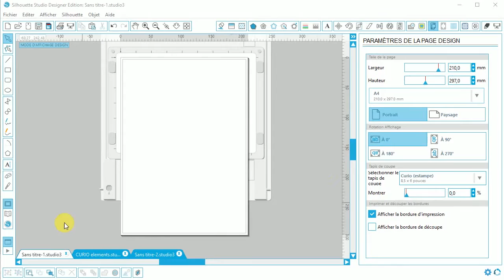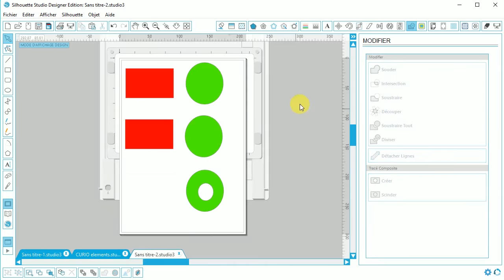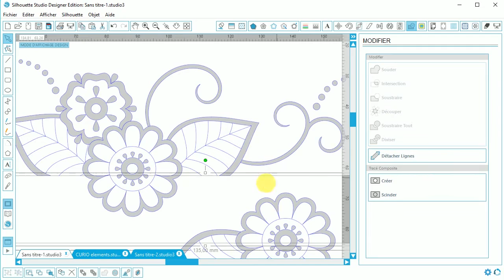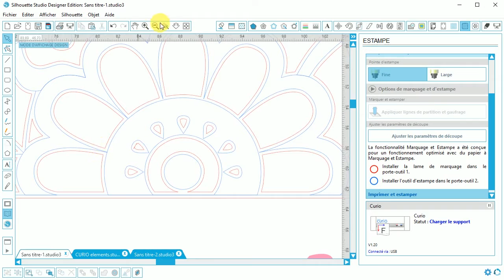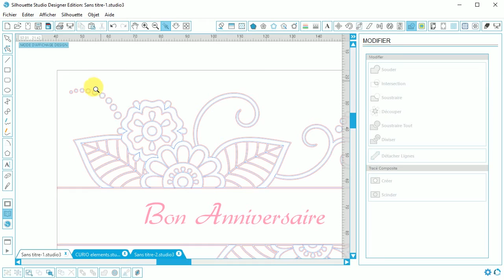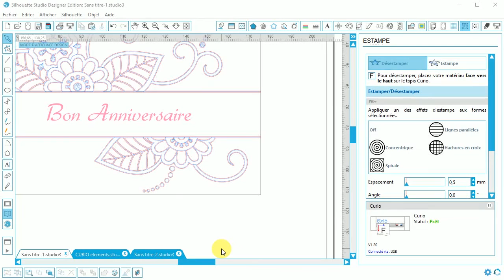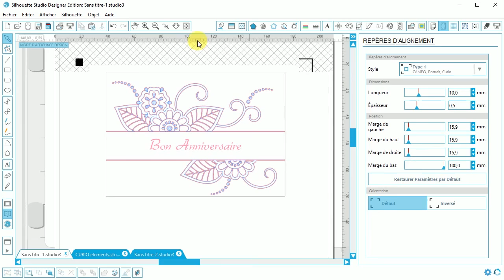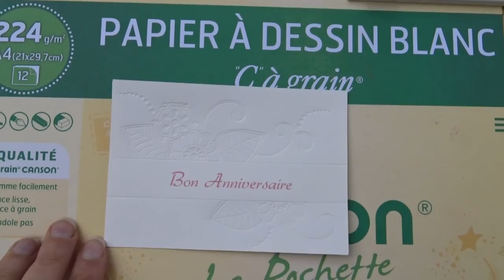tutoCURIO#01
Un petit tuto pour réaliser une carte avec débossage, avec la Silhouette Curio.